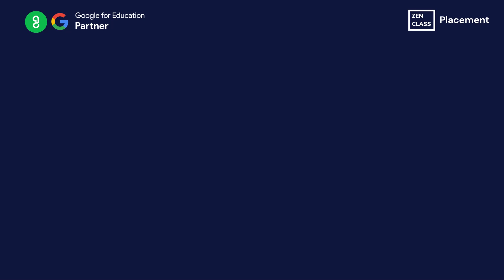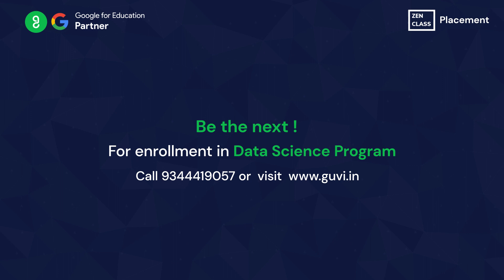It is possible to get 200% Hike-Chandru| Data Engineer| Zen Class Success Story| Zen Class from GUVI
Worrying about not getting hike in your current company?

No Worries! Build your skills at Zen Class and demand your hike with the confidence.

Our Zen class student Chandru got placed in Persistent Company with 200% hike. If he can do that, everybody can achieve that with the confidence.

Grab this limited-time opportunity & get trained from IIT Professors and Industry-Proficients in this IIT Certified Advanced Programming & Data Science Program.